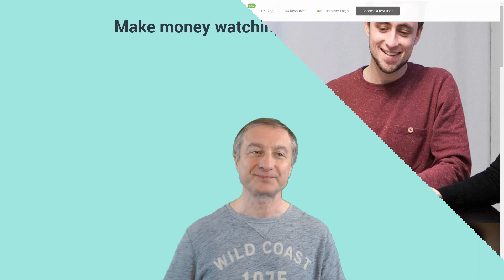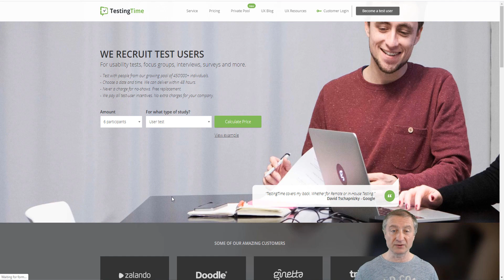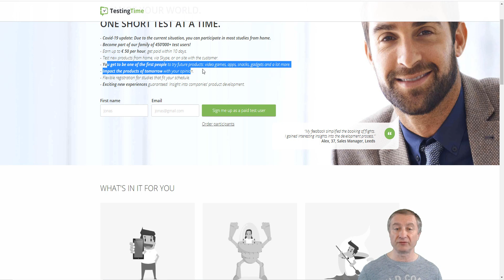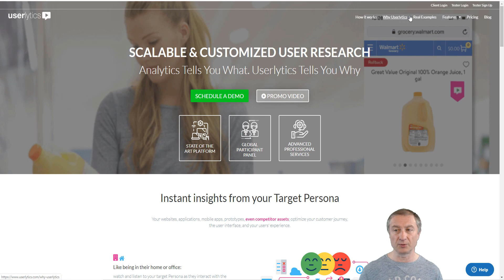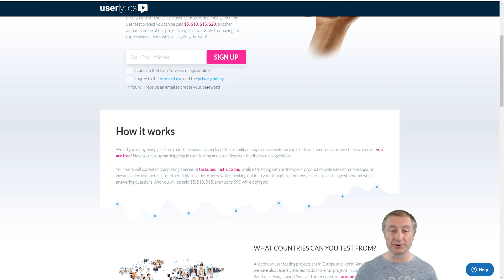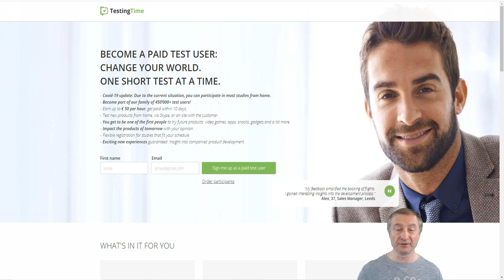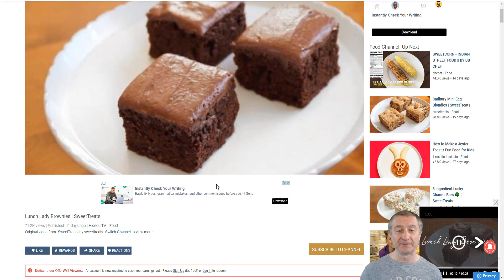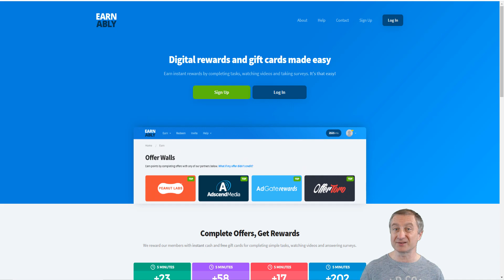Earn $54 Per Hour Watching Videos | Make Money Online 2020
About: In today's video I'm going to show you how you can earn $54 per hour or a lot more by watching videos.

I'm actually revealing to you more than just one way on how you can make money online 2020 by simply watching videos.

Make sure you watch the whole video because I'm sharing with you some other opportunities also so you can make even more money online.

This is also a great opportunity to make money from home.